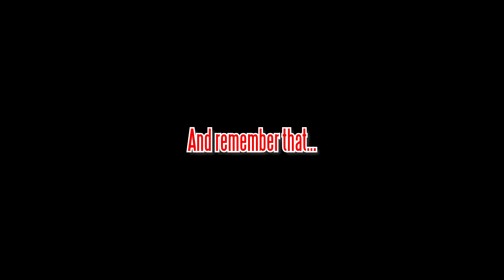Test AVerMedia Game Capture HD - Burnout 3: Takedown (X360 Emulation) Gameplay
tak jak na PS2 prawie pół roku temu